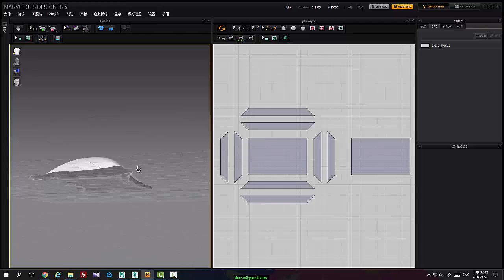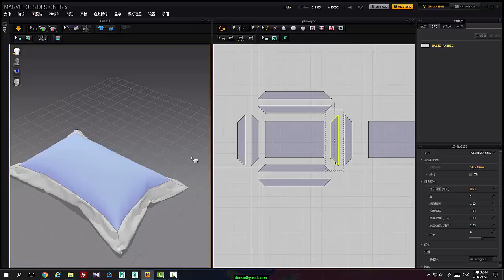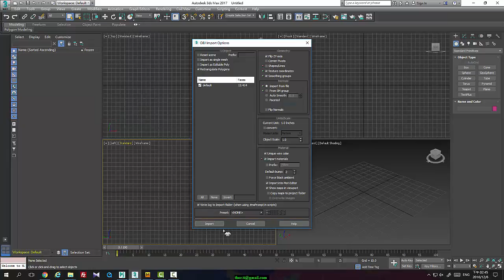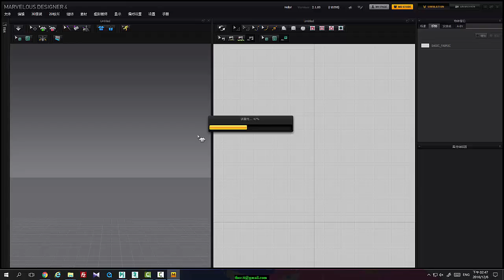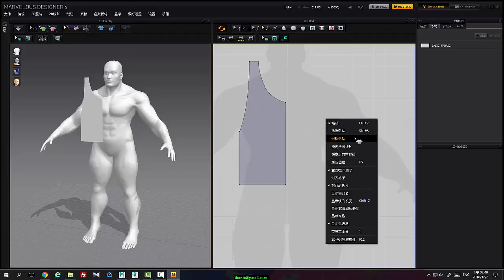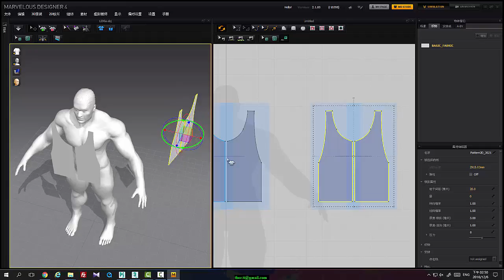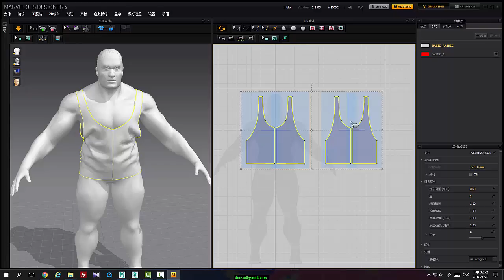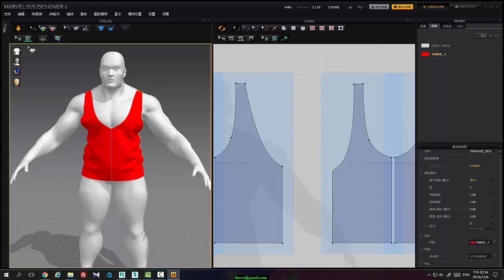Marvelous Designer basic 005